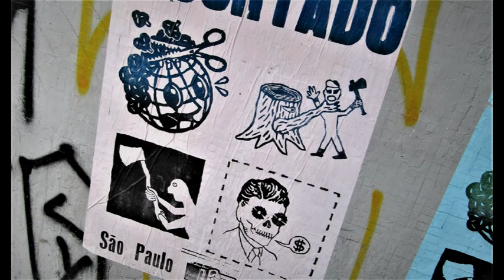HÖRBUCH ZUR LAGE DER WELT 28. KAPITEL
Michael Scheidl liest aus dem Roman:
"Kein Land wie dieses -  Aufzeichnungen aus der Zukunft"
von Ignacio Loyola Brandao (1980)